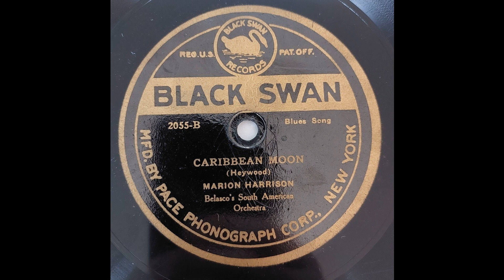Marion Harrison & Belasco's South American Orchestra - Caribbean Moon - Black Swan 78RPM 19xx